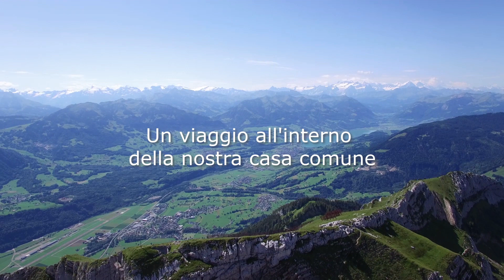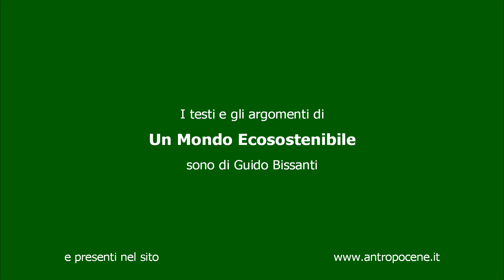Pianeta terra - Una finestra sul futuro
Chi di noi non ha la curiosità di sapere come sarà il nostro Pianeta tra 50 – 100 anni, soprattutto alla luce delle grandi emergenze ambientali e planetarie, e chi di noi non ha, anche se per un istante immaginato come sarà la società del futuro.
Per fare questo viaggio, ovviamente, ci avvarremo di dati ed informazioni, oggi in nostro possesso, e sulla costruzione di modelli predittivi su questioni come: i cambiamenti climatici, la perdita di biodiversità, crisi energetica, flussi migratori di alcuni popoli. In tutto questo cercheremo di ipotizzare quale sarà, ovviamente, il mondo del futuro …..

…… gli scenari che vi ho prospettati non ci fanno stare allegri ma sono alquanto verosimili, perché basati su sofisticati modelli predittivi a cui, ancora oggi, diamo poco credito. I dieci anni che verranno, cioè quelli che ci separano dalla famosa Agenda 2030, saranno i più importanti nella storia dell’Umanità e, credetemi, in questa epoca odierna uccide più lo scetticismo ed un atteggiamento di rassegnazione che le scellerate decisioni delle multinazionali e di Governi compiacenti.

Per Informazioni di dettaglio e Pagine Esclusive vai al Sito Ufficiale del Canale: